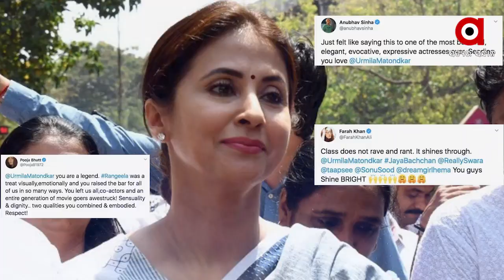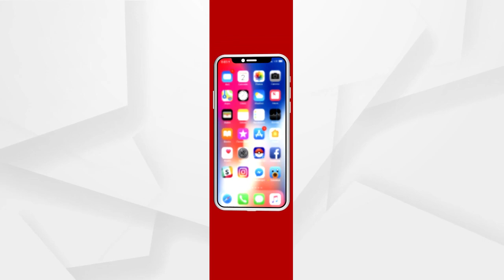Urmila Matondkar ଙ୍କ ଘୋଡା ବେପାର